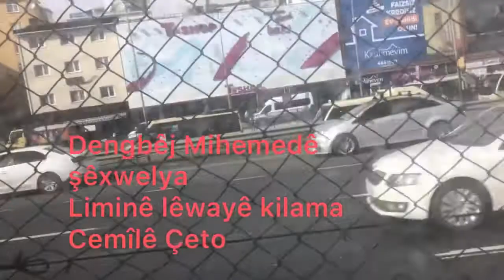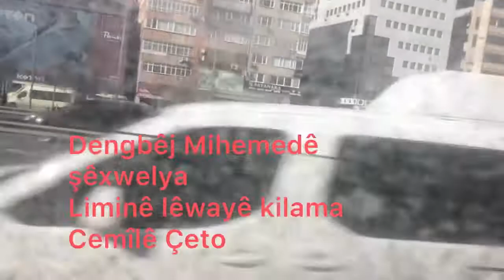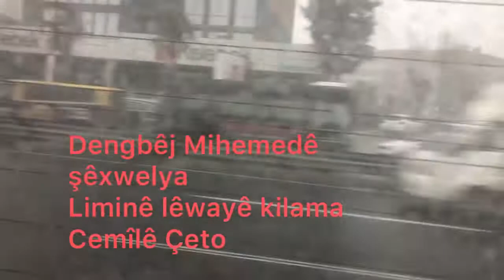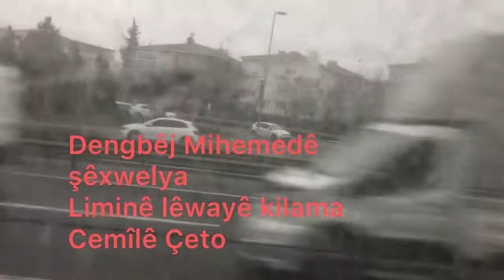Dengbêj Mihemedê şêxwelya(liminê lêwayê kilama Cemîlê Çeto)